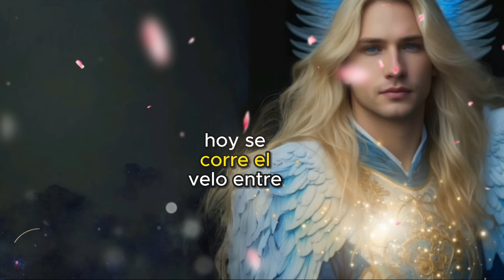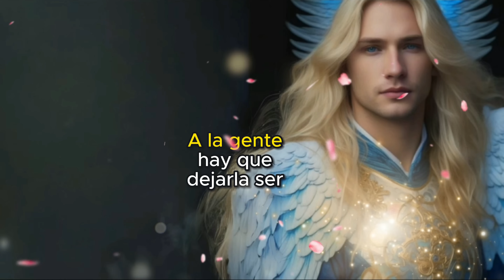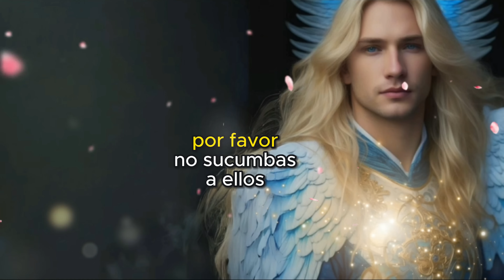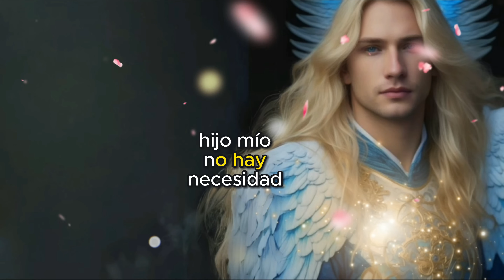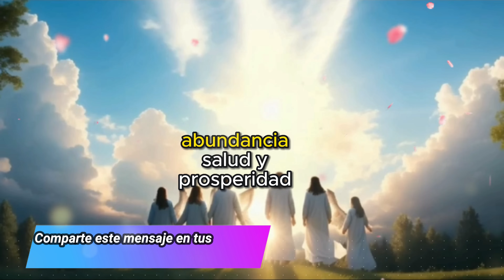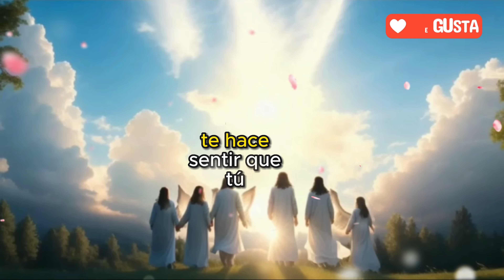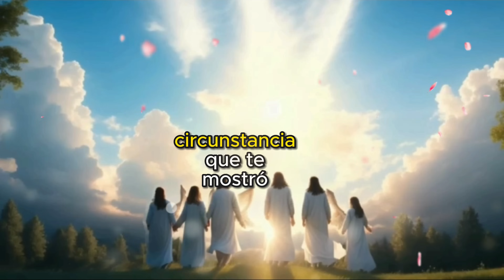💌Mensaje de los Ángeles y del ARCÁNGEL Miguel 😇Bendiciones extraordinarias💗No dependas de nadie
Capítulos (Línea de tiempo para facilitar la búsqueda)
00:00 Inicio
00:09 Bienvenida
00:16 Inicio del mensaje canalizado
01:14 Algo importante para ti
01:24 Mensaje de las Energías Angelicales
02:38 Cuidado de quien te rodeas
03:12 Mensaje de tus Guías Espirituales
03:55 Consejo Positivo del día
04:56 Asistencia de toda la corte Celestial
05:04 Decreto del día
05:50 Mensaje de DIOS
06:56 Código Sagrado 791
07:42 Bendiciones
08:15 Señales sutiles
08:34 Despedida
Este canal es para ti y pensado en ti, vive con la absoluta certeza de que aquello que deseas ya existe y está buscando el modo de manifestarse con la asistencia y ayuda de los ángeles, arcángeles, guías espirituales y maestros ascendidos. Que cada día de tu vida cuente desde el amor,  la armonía, el equilibrio y la gratitud.